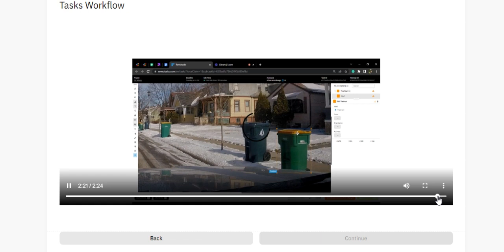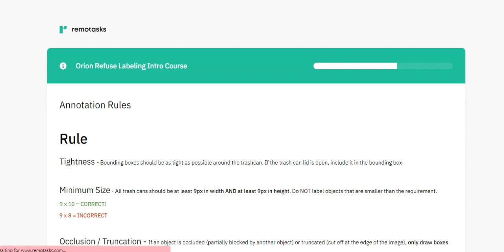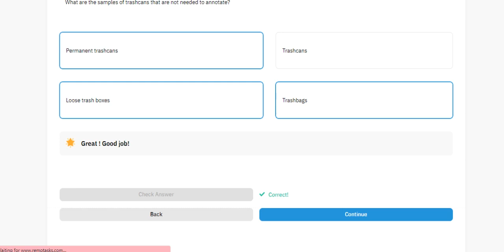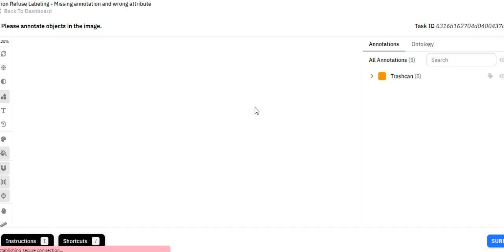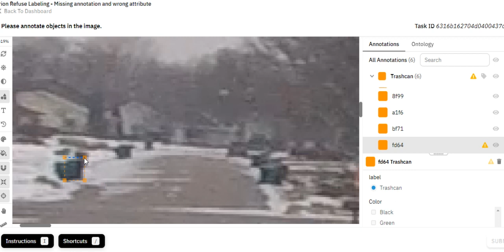How to complete Remotasks scenerio |Learn skills and Earn AA6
Welcome to this informative video here is the link of website to sign up and earn a lot
How to make money online
Online EARNING
Remotasks
Remotasks overview
work from home
work without investment
This video is related to: best way to make money online, earn money online,earn money online 2023 by chat gpt,earn money without investment, freelancing skills, how to earn money online, how to earn money online 2022,how to make money from fiverr,how to make money online, how to make money online 2023,how to start fiverr for beginners,how to start freelancing for beginners, how to start freelancing in pakistan,make money online, make money online 2022,make money online fast,ways to make money online CHATGPT
Learn and earn AA6 skills,learn skills & earnAA6,Learn skills

Regards :
Learn skills & earn AA6How to make money online 2022How to make money online 2023